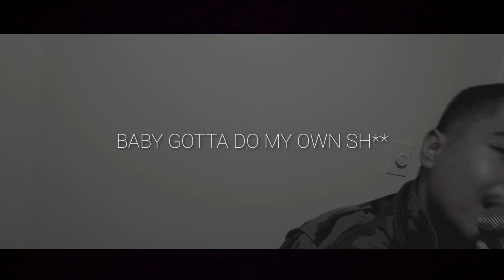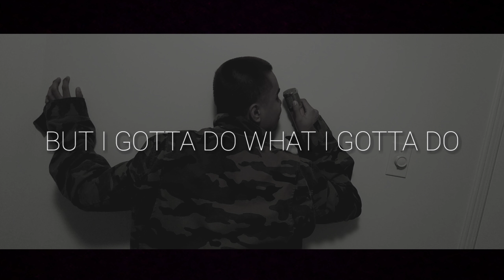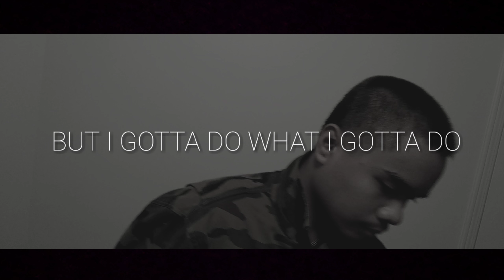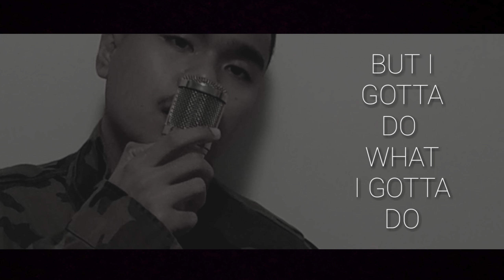Maybe - John Gabriel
This is an original composition of mine.